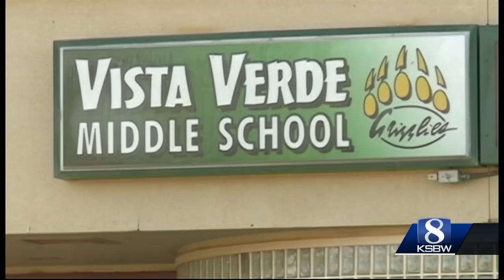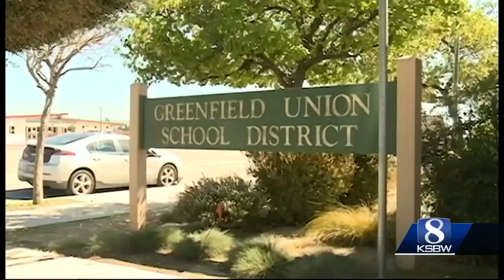Greenfield student attacked, bullied at school; parents demand change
A Vista Verde Middle Schooler and his parents are demanding changes after he was attacked at school and is now being bullied